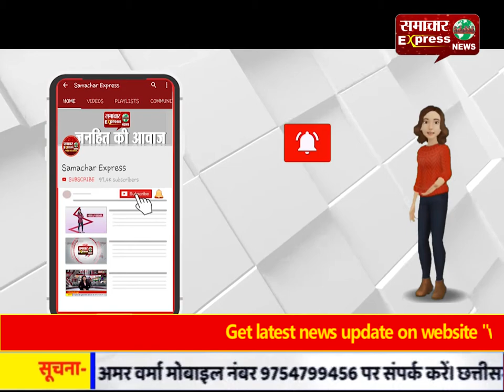कांगड़ा में विवाहिता ने सुसरालियों पर लगाया मारपीट और घर से निकालने का आरोप